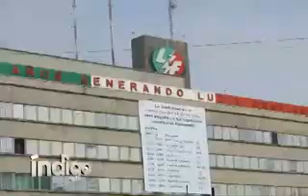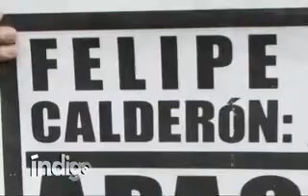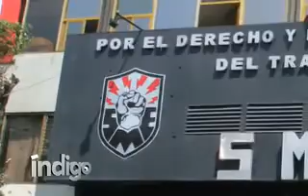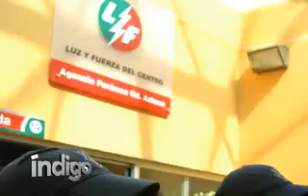Del valor presidencial... al conficto de las cifras.